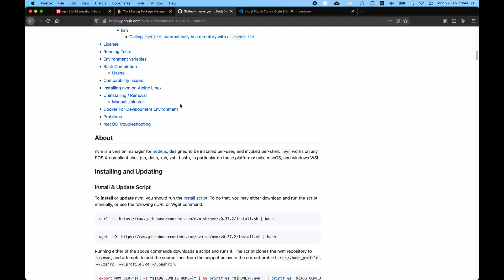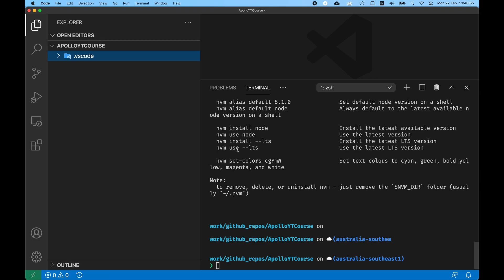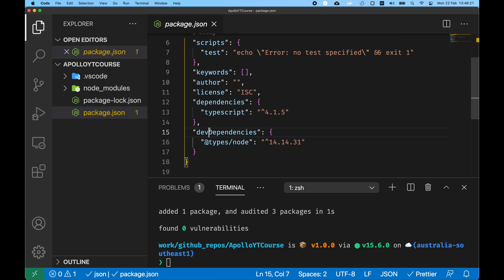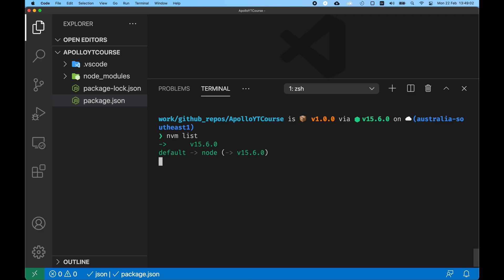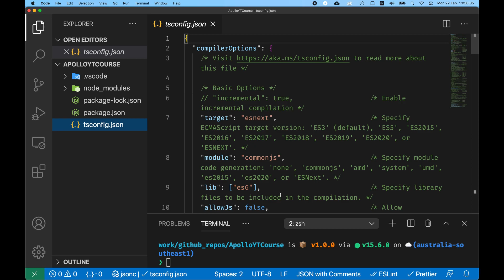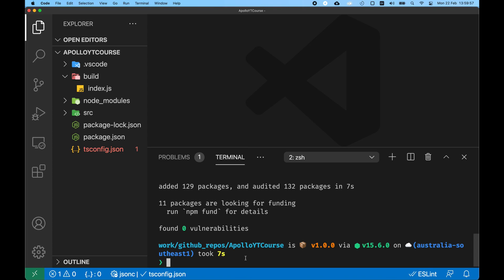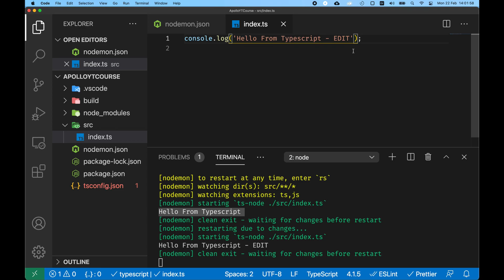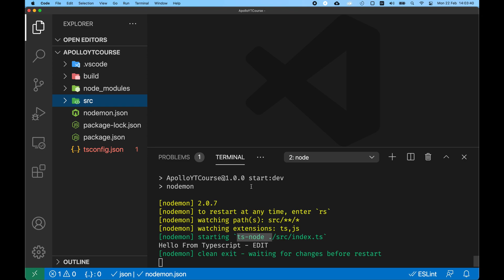NodeJS + TypeScript, how to set up